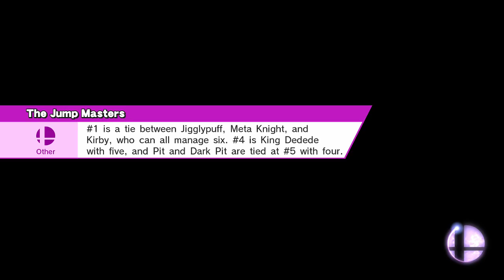Nimious (Link) Vs. dynax987 (Mega Man) SSB4 Friendlies Match 10 FtF Game 2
NNID: Nimious